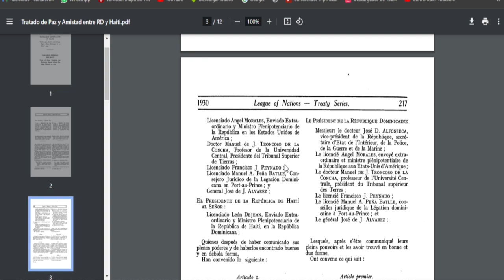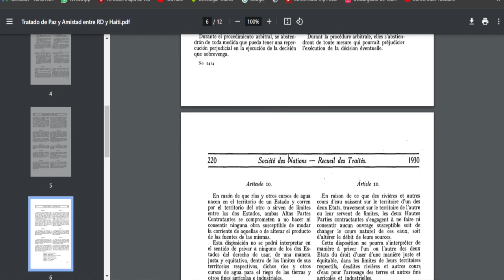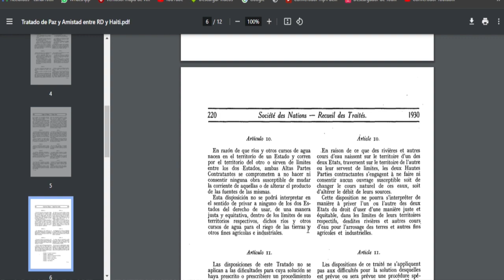Reanudan conversaciones entre Rep. Dominicana y Haití sobre situación fronteriza y rio Dajabón